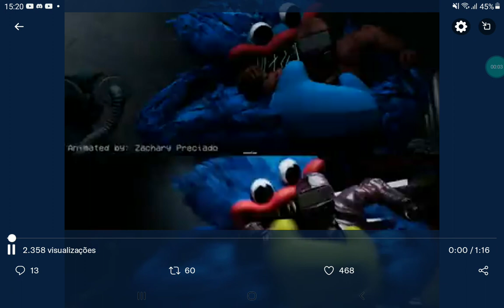Project:Playtime Animated post process